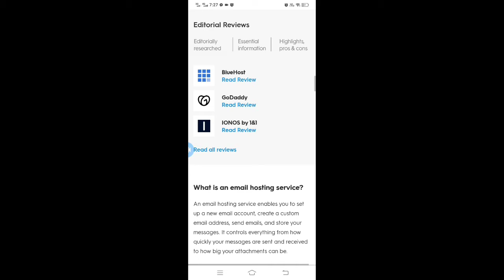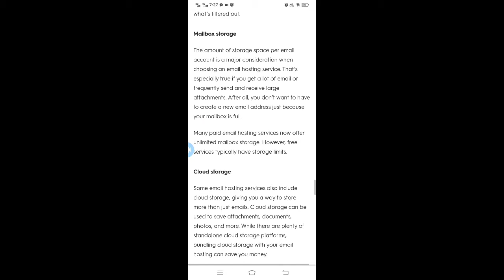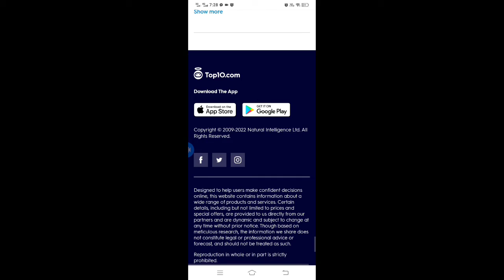how to use a different domain with gmail